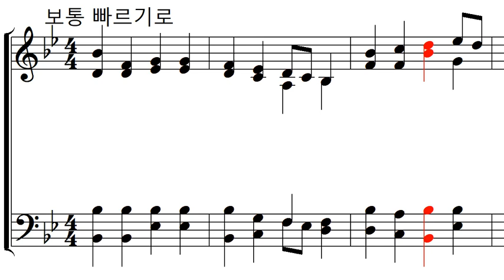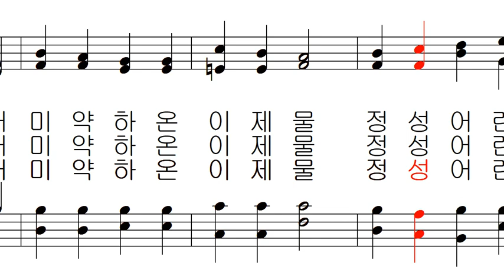가톨릭 성가 217 - 정성 어린 우리 제물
가톨릭 성가 217 - 김남수 작사 - 정성 어린 우리 제물